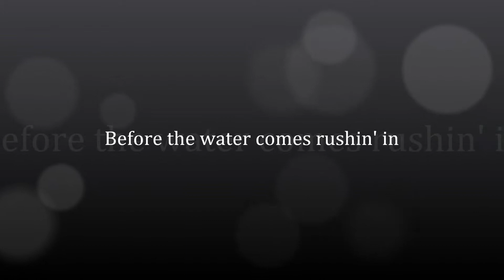Country Music - The Water Comes Rushin' In - Paul Rutter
'The Water Comes Rushin' In' by Paul Rutter from the forthcoming album 'On the Tracks to Tennessee'. Written and produced by Paul Rutter. Copyright Mastersong Music and Smokey Joe Productions.
All instruments Paul Rutter except additional Guitars, Steve Emm and Banjo, Jimmy Cole